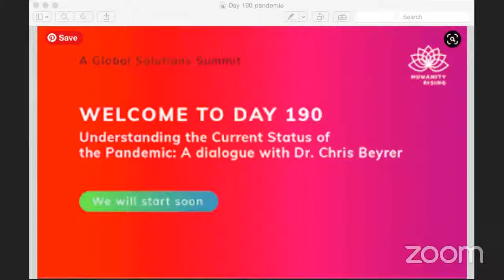Humanity Rising Day 190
Understanding the Current Status of the Pandemic: A dialogue with Dr. Chris Beyrer

Jim Garrison will dialogue with Chris Beyrer MD, MPH, the inaugural Desmond M. Tutu Professor in Public Health and Human Rights at the Johns Hopkins Bloomberg School of Public Health. He is a Professor of Epidemiology, International Health, Health Behavior and Society, Nursing and Medicine at Johns Hopkins.  He serves as Director of the Johns Hopkins Training Program in HIV Epidemiology and Prevention Science and as Founding Director of the Center for Public Health and Human Rights.  He is the Associate Director of the Johns Hopkins Center for AIDS Research (CFAR) and of the University’s Center for Global Health.  Dr. Beyrer has extensive experience in conducting international collaborative research and he has spent much of his career focusing on health and human rights.  He was President of the International AIDS Society from 2014-16, and was elected to membership in the National Academy of Medicine in 2014. He currently serves as Senior Scientific Liaison to the COVID-19 Vaccine Prevention Network.

Co-Moderators:
Jim Garrison, President, Ubiquity University, with Sabinije von Gaffke, Entrepreneur, Change Leader, Founder, Impactfullness Ventures